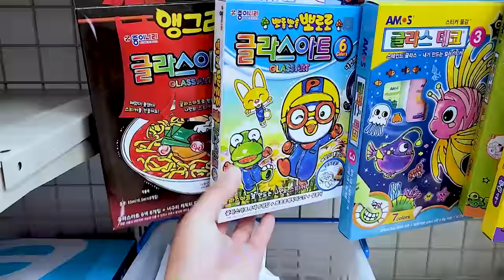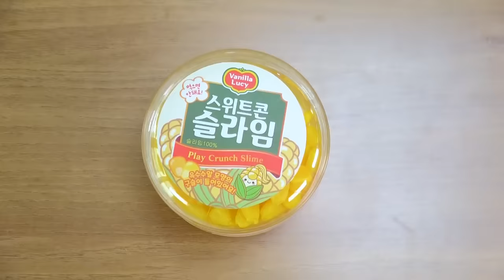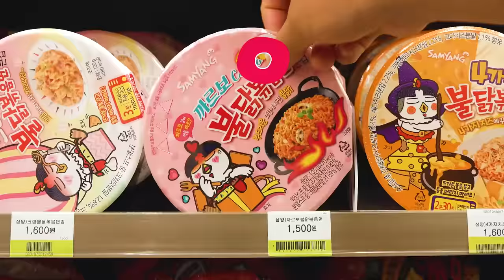Korean Convenience Store Food Mukbang 하이유의 글래스 아트 편의점 음식 먹방! 뽀로로 짜장면 피카츄 컵라면 REAL SOUND | HIU 하이유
글래스아트로 그린 그림들이 진짜 음식으로 변했어요!
배고픈 하이유의 편의점 음식 먹방!
Glass art drawings turned into real food!
Hungry HIU's convenience store food mukbang!